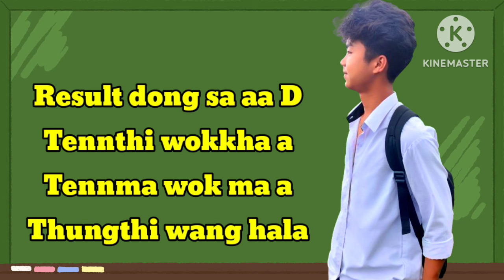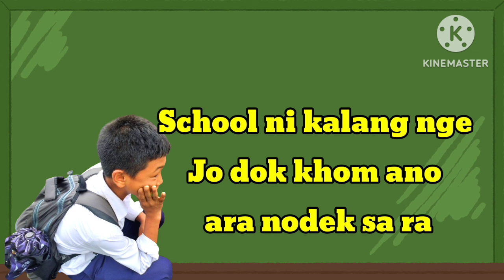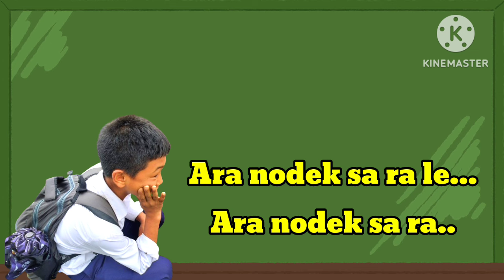Modern audio song of Tutsa Tribe.Nodek sara